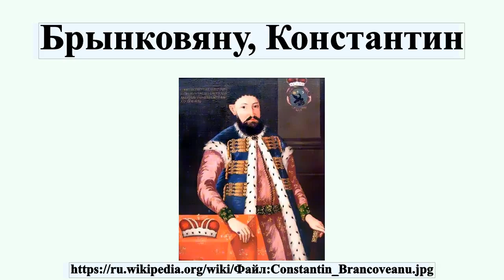Брынковяну, Константин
Константин Брынковяну — великий логофет, господарь Валахии .Сын князя Матея Брынковяну из рода Крайовеску и Станцы Кантакузино, племянник и преемник валашского господаря Щербана Кантакузино.Был женат на Марике, дочери господаря Антония Попешть .В октябре 1688 года после смерти своего дяди Щербана Кантакузино Константин Брынковяну был возведён на господарский престол семейством Кантакузино.